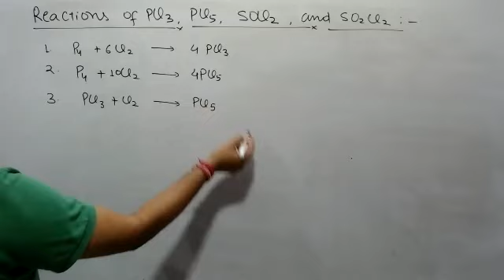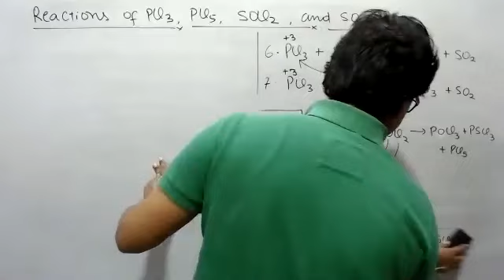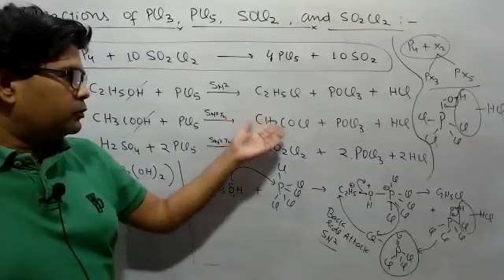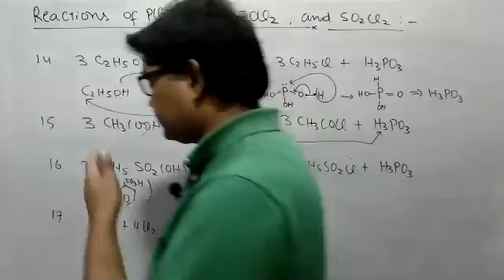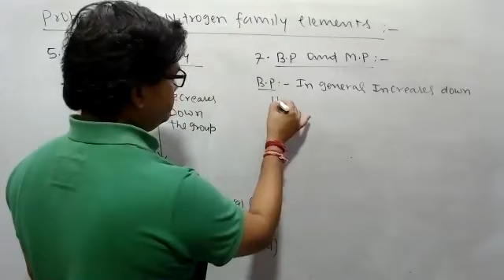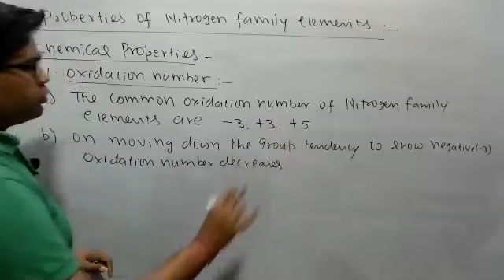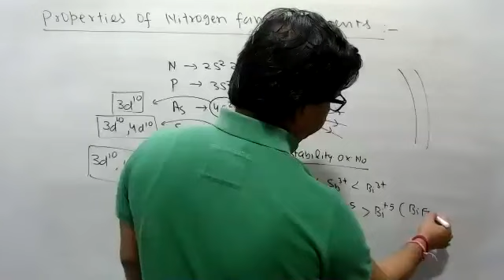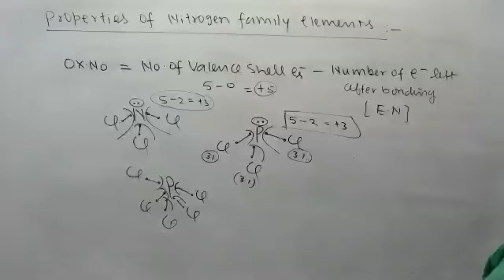P-BLOCK- LECTURE-3 (NITROGEN FAMILY) PA* Batch